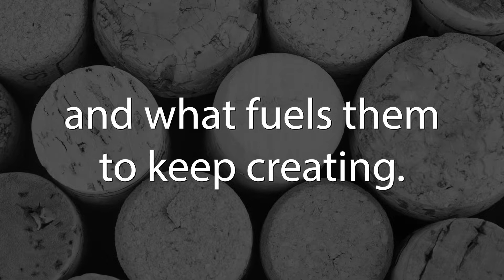Ripple Effects, with Johnny Sirpilla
Every now and then I uncork a story that simply inspires the hell out of me—and this is one of those stories.

As Founder and CEO of Encourage LLC, Johnny Sirpilla specializes in leadership development. Every year he addresses organizations with his message of the importance of managing and reframing thoughts, modeling healthy thinking, and searching for positive meaning. Developing meaningful professional and personal relationships that genuinely reflect the personal brand of the individual and organization create synergies that drive growth for all stakeholders.

I didn’t know it going into my interview with Johnny, but he and I have a lot in common. We are both Italian (well, I’m only half, but that’s the half I identify with), we both have written books, and we both have fathered triplets. He and his wife, however, lost Nicholas, Mary, and Peter not long after they were born. More tragedies would follow Johnny and his wife as they attempted to start their family and you might assume that so much loss would lead to a dark place and maybe even the dissolution of their marriage, but the opposite was true.

Yes, Johnny and his wife grieved hard together, but they were also able to reframe their experiences into something positive. The loss of their babies led to a ripple effect of positivity in the lives they have touched. Johnny decided to document his experiences and beliefs in a memoir entitled, Life is Hard but I'll Be OK: The Power of Hope Emerging through Pain and Learning to Live with Gratitude and joined me on Uncorking a Story to talk about it. During our conversation we touch on:

How he and his wife dealt with so much loss and the importance of grieving together.

How he was able to hang onto his faith and not hate God in the face of so much tragedy.

How he and his family celebrate and honor Nicholas, Mary, and Peter every year.

How an empty nest can lead to a rediscovery of one’s relationship with their partner.

Quote from Johnny:

A young man asked me, what do you wish you knew when you were sitting in our seats that would prepare you for the life you're going to live? The answer came to me quickly. I said, I wish I knew that life will be hard, but I'll be okay. And that's where the title of my book came from. As a young guy I think you set goals, you reach them, you set the next goal, and life just keeps going in that great trajectory. And you almost don't prepare yourself for those unexplained situations that happen. A child passing, an illness, adoption nightmares. So you know, I wish I knew that life will be hard, but I'll be okay.

Buy Life is Hard but I’ll Be Ok.